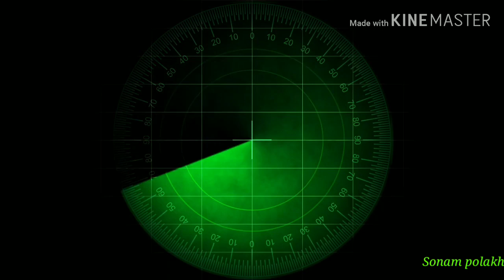World war 1 in Assamese | কিয় হৈছিল প্ৰথম বিশ্বযুদ্ধ | Full documentary | polakh changmai